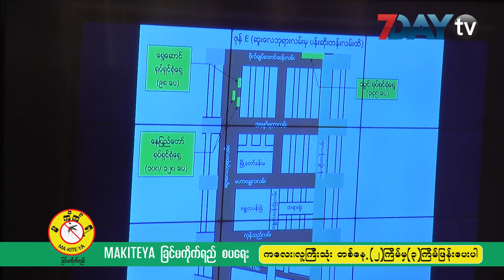ေပါက္လႊတ္ပဲစားဆိုတဲ့အသုံးအနႈန္းလႊတ္ေတာ္မွာသုံးလို႔ ၿမိဳ႕ေတာ္ဝန္ကန္႔ကြက္ခံရ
ေပါက္လႊတ္ပဲစားဆိုတဲ့စကားလုံးအသုံးအနႈန္းကို လႊတ္ေတာ္အစည္းအေဝးမွာ ထည္႕သြင္းေျပာ ခဲ့မိတဲ့ ရန္ကုန္ၿမိဳ႕ေတာ္ဝန္ ကို လႊတ္ေတာ္ကိုယ္စားလွယ္က ကန္႔ကြက္လုိက္ပါတယ္။

ဒီေန႕ က်င္းပတဲ့ ရန္ကုန္တိုင္းလႊတ္ေတာ္မွာ ၿမိဳ႕ေတာ္ဝန္ ဦးေမာင္ေမာင္စိုးရဲ႕ စကားလုံးသုံးနႈန္းမႈ ဟာ ကန္႕ကြက္ခံခဲ့ရတာပါ။

လႊတ္ေတာ္ကိုယ္စားလွယ္ ေဒၚၾကည္ျပာက ရန္ကုန္ၿမိဳ႕တြင္းက အမည္တပ္လမ္းမႀကီးေတြမွာ ကားပါ ကင္းေၾကး ေကာက္ခံတဲ့ကိစၥကို ေမးခြန္းေမးျမန္းခဲ့တာျဖစ္ပါတယ္။

အဲဒီေမးခြန္းကို ၿမိဳ႕ေတာ္ဝန္က ျပန္လည္ေျဖၾကားရာမွာေတာ့ကားပါကင္ေၾကးေတြေကာက္ခံဖို႔အတြက္ ႏိုင္ငံပိုင္သတင္းစာေတြမွာ ကုမၸဏီေတြကို တင္ဒါေခၚယူထားၿပီးဒီကိစၥဟာအေရးႀကီးတဲ့အတြက္ ေပါက္လြတ္ပဲစားေျပာလို႔မရဘူးလို႔ ထည္႕သြင္းေျပာခဲ့တာပါ။

ဒီလို အသုံးအနႈန္း ထည္႕သုံးလိုက္တာနဲ႕ လႊတ္ေတာ္ကိုယ္စားလွယ္ေဒၚၾကည္ျပာ ခ်က္ခ်င္းထ ၿပီးကန္႕ကြက္ ခဲ့တာျဖစ္ပါတယ္။

ေအာက္တိုဘာ၁ရက္ေန႔ကစလို႔ အမည္တပ္လမ္းမႀကီးေတြမွာကားပါကင္ေၾကးေကာက္ခံေတာ့မယ္လို႔ ရန္ကုန္ၿမိဳ႕ေတာ္စည္ပင္သာယာေရးေကာ္မတီကေၾကညာထားတာျဖစ္ပါတယ္။

ကားပါကင္ေၾကးေကာက္ခံဖို႔အတြက္ ဇုန္ရွစ္ရာခြဲျခားထားၿပီး တင္ဒါမေအာင္ျမင္ေသးတဲ့ ဇုန္ေတြရွိေနတာေၾကာင့္ တညီထဲျဖစ္ေစဖို႔ တင္ဒါေအာင္တဲ့ကုမၸဏီေတြကို ႏိုဝင္ဘာတစ္ရက္ေန႔ကေန ၂၀၁၉ခုႏွစ္ မတ္လ၃၁ရက္ေန႔အထိသာ လုပ္ငန္းေဆာင္ရြက္ဖို႔ ခြင့္ျပဳမွာျဖစ္ၿပီး အဲဒီ့ငါးလၿပီးပါက ရန္ကုန္တိုင္းအစိုးရအေနနဲ႔ စနစ္က်တဲ့ကားပါကင္စနစ္ကိုေဆာင္ရြက္သြားမယ္လို႔ ၿမိဳ႕ေတာ္ဝန္ကေျပာပါတယ္။

ဒီခ်ဳပ္အစိုးရတက္လာၿပီးေနာက္ပိုင္းမွာ တင္ဒါေတာ္ေတာ္မ်ားမ်ားမေအာင္ျမင္ခဲ့ဘူးလို႔လည္း ၿမိဳ႕ေတာ္ဝန္ကေျပာပါတယ္။

သတ္မွတ္ထားတဲ့ဇုန္ရွစ္ဇုန္ရဲ႕ အမည္တပ္လမ္းေတြမွာ ကားပါကင္ေၾကးကို မနက္ရွစ္နာရီကေန ညေန၆နာရီအထိ တစ္နာရီႏွစ္ရာနဲ႔ေကာက္ခံသြားမွာျဖစ္ၿပီး အဲဒီ့ကားပါကင္ေၾကးေကာက္ခံတဲ့ကိစၥဟာ ျပည္သူလူထုၾကားမွာ ေဝဖန္မႈျမင့္တက္ေနတာျဖစ္ပါတယ္။

အမည္တပ္လမ္းဆိုတာကေတာ့ လမ္းနာမည္သတ္မွတ္ေပးထားတဲ့ လမ္းေတြပဲျဖစ္ပါတယ္။

ရုပ္သံသတင္းေထာက္ - အိမ့္ျမတ္ႏိုးေဇာ္